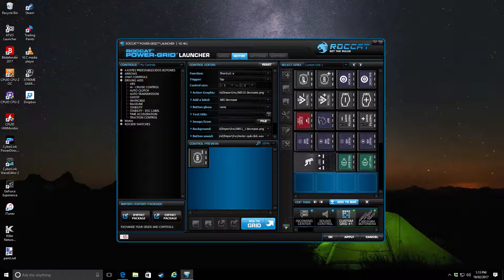Editing buttons on Roccat button box